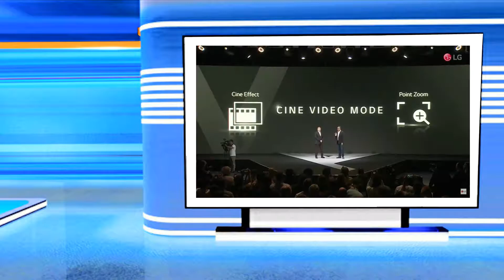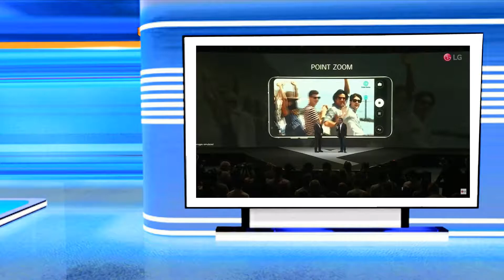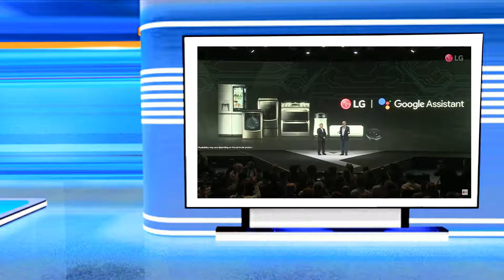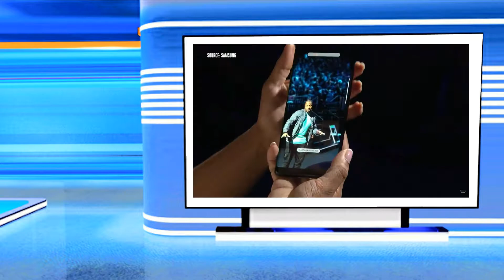The Future Of Smartphone Cameras 6K 60fps or 8K 60fps 2018 and 2019 concept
One of the must interesting things about 2017 smartphone's is that they have very amazing cameras in them. Now having said that, we are now looking forward to the next generation of smartphone cameras that will change the future of smartphone cameras for the better.

So you want to know how that is going to be done well with just 6K @60fps and 8K @60fps.

6K and 8K is that next level that we are waiting for and I'm just putting this video out there just to say I would like to see this come to a flagship smartphone, to see which company is going to be the first one to do this, will it be Android or Apple? who knows but it's going to be interesting.

Make sure to break that like button

You can go ahead and get yourself something you need from this links,

My Gear

Filming Camera:
Moto G 2nd Gen

Editing App:
Kinemaster:

Lighting:
Natural light

Second Channel: IHD MEDIA STUDIOS